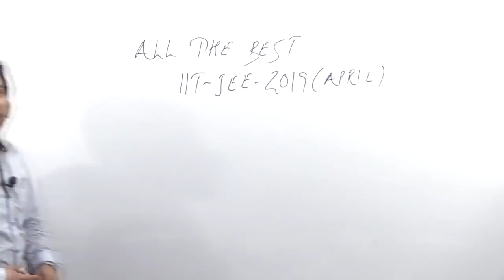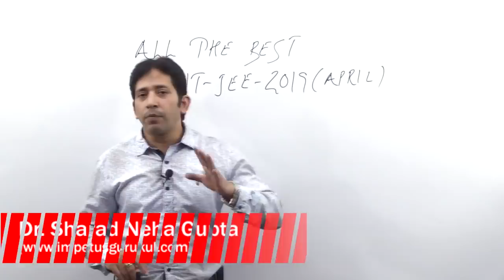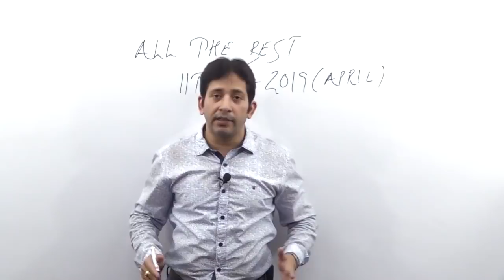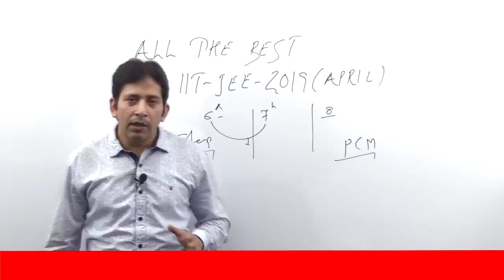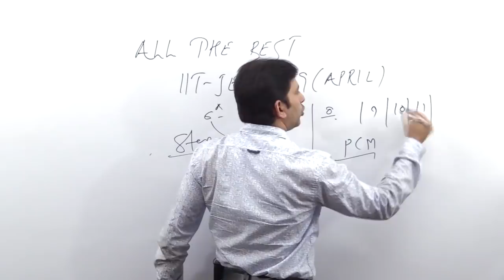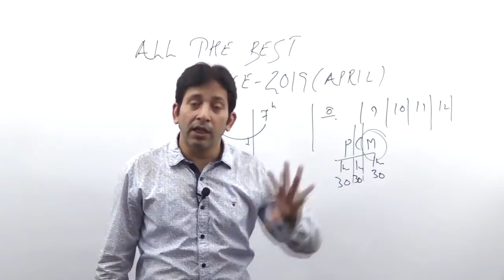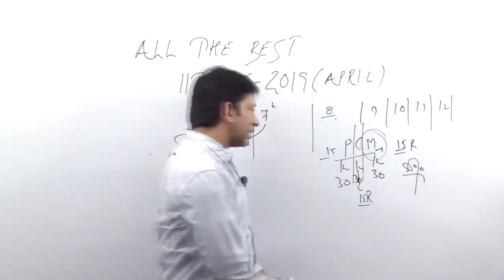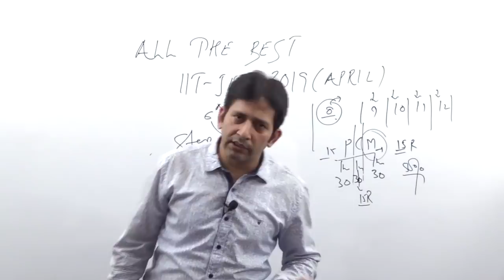IIT-JEE 2019 April -Last minute preparation Tips ALL THE BEST...